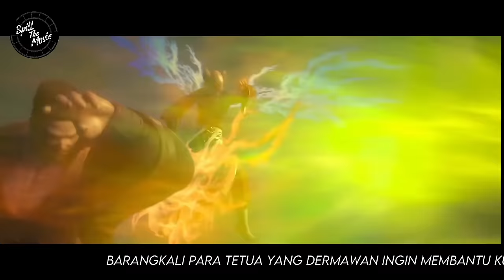MANSION SURGAWI SEPERTINYA GAK AKAN MENYERAH - BTTH RANAH DEWA